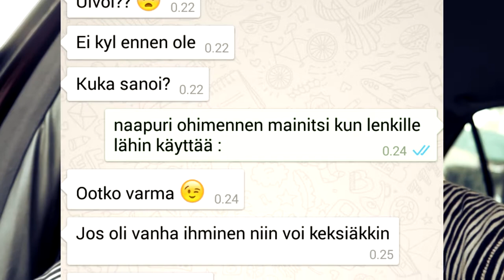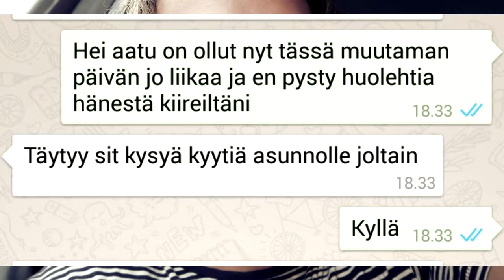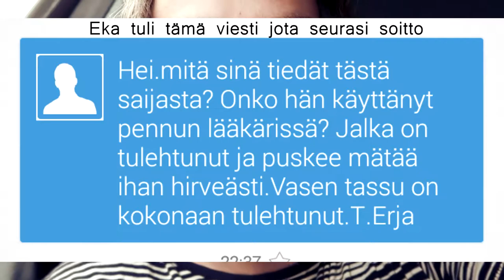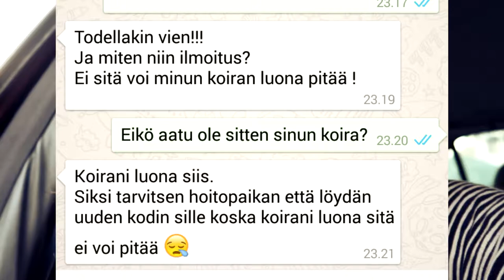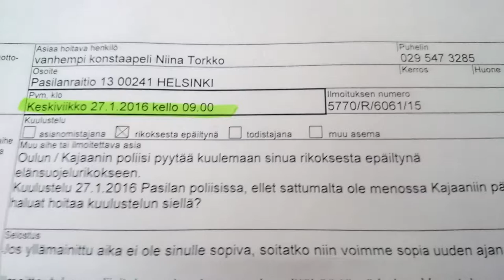STORYTIME: ELÄINSUOJELURIKOKSESTA SYYTETTY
Heittelehhän peukkuja jos tahdot kuulla enemmänkin tarinoita :) 🙋Tämmönen pikku draama muutaman vuoden takaa. Otin koiran hoitoon facebookista ja mitä kävikään..